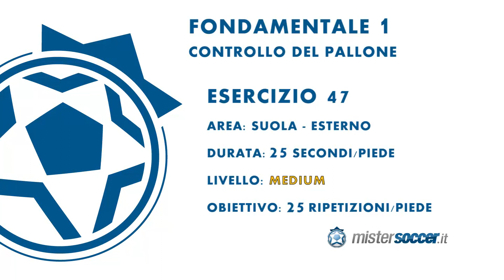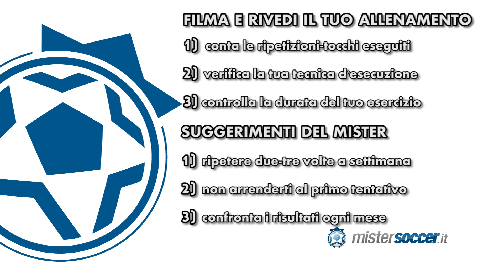ESERCIZIO 47 - LIVELLO MEDIUM - CONTROLLO DEL PALLONE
_____________________________________________________________ ESERCIZIO NUMERO 47: LIVELLO MEDIUM.

Ottima esercitazione per la sensibilizzazione di interno, esterno e suola, Utilissima per allenare la FINTA N.15, GIRAVOLTA D'INTERNO Impara anche tu con mistersoccer!!

1) saltella sul piede destro
2) al primo saltello, sposta il pallone
lateralmente , con la suola esterna
3) al secondo saltello, sposta il pallone
lateralmente, con la suola interna
4) non perdere contatto con il pallone
5) caviglia morbida
6) conta i tocchi

Tieni la gambe portante leggermente piegate; saltella sugli avampiedi; usa le braccia per trovare equilibrio; conta i tocchi.

Durata: 25 secondi - piede
Obiettivo: 25 ripetizioni - piede
Area: Interno - Esterno - Suola

Effettua questa esercitazione per migliorare il controllo ed il dominio del pallone.

Impara a controllare il pallone. Il primo fondamentale del calcio è il controllo ed il dominio del pallone.

Con queste esercitazioni di dominio palla, allenerai e sensibilizzerai il tuo piede al contatto con il pallone.

La tecnica individuale e la padronanza della palla sono elementi fondamentali per la formazione dei giovani calciatori.

Un controllo corretto del pallone, ti permette di effettuare qualsiasi tipo di di giocata: trasmissione, ricezione, dribbling e tiro.

Le esercitazioni proposte da mistersoccer vengono utilizzate nei settori giovanili dei migliori club d'Europa, tra i quali spiccano AFC Ajax e FC Barcellona.

Cosa aspetti, impara il gioco del calcio con mistersoccer !!